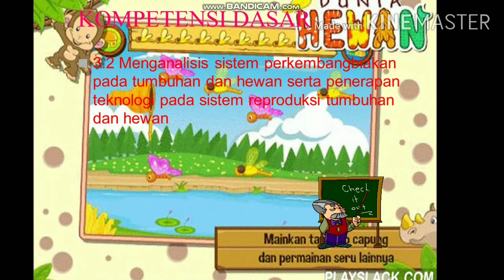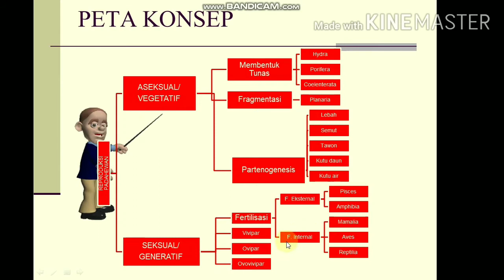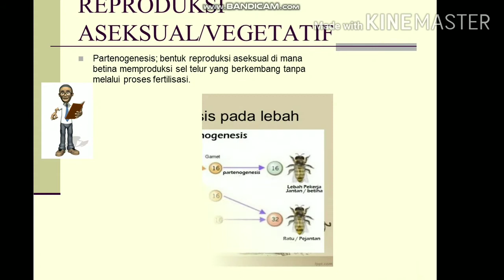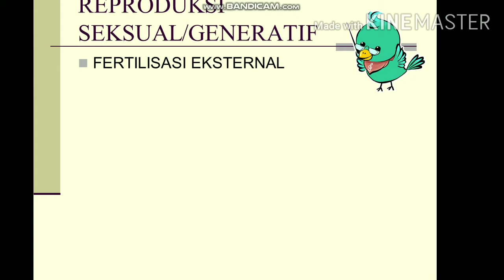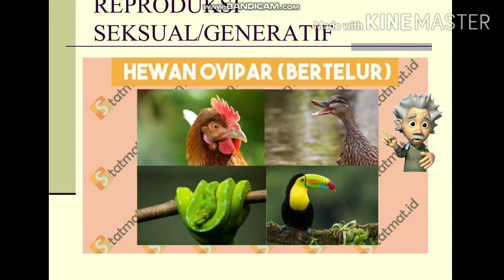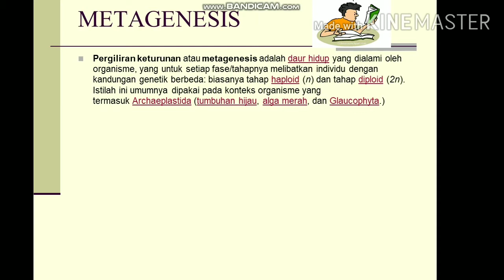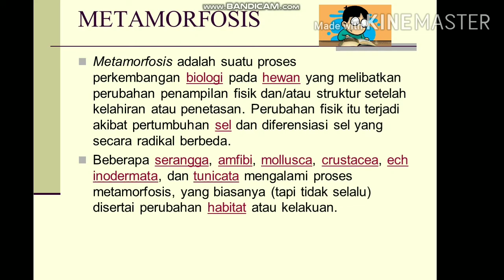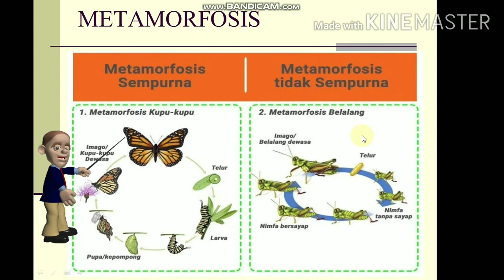Reproduksi Pada Hewan- GENERATIF- VEGETATIF - SEKSUAL - ASEKSUAL - SMP KELAS 9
D video ini dibahas tentang sistem perkembangbiakan pada hewan. Sama dengan pada perkembangbiakan pada tumbuhan, maka pada hewan pun dikenal perkembangbiakan generatif dan vegetatif. Perkembangbiakan generatif adalah terbentuknya individu baru melalui pertemuan antara sel kelamin jantan dan betina. Sedangkan pada perkembangbiakan vegetatif adalah terbentuknya individu baru tanpa melalui proses peleburan antara sel kelamin jantan dan betina